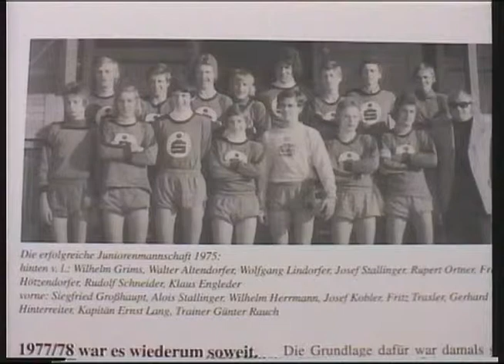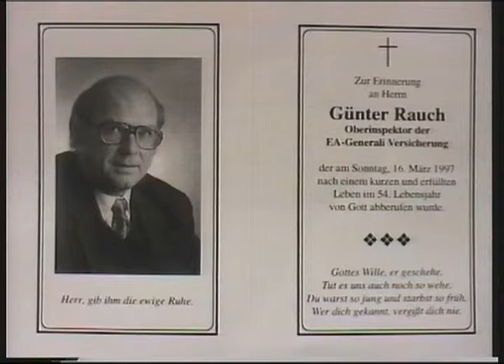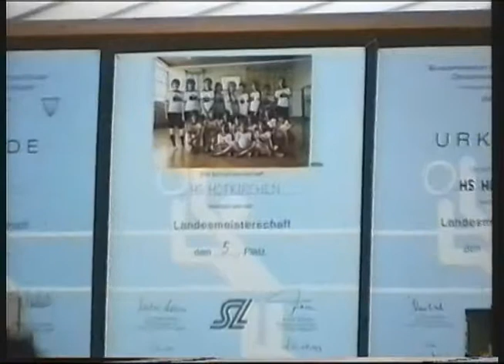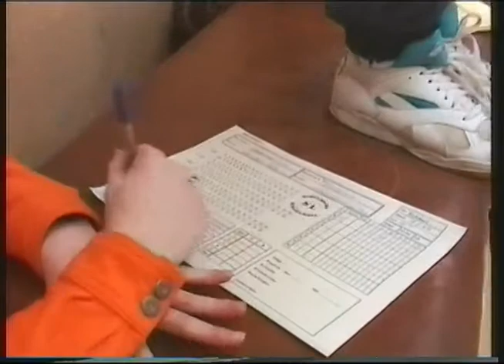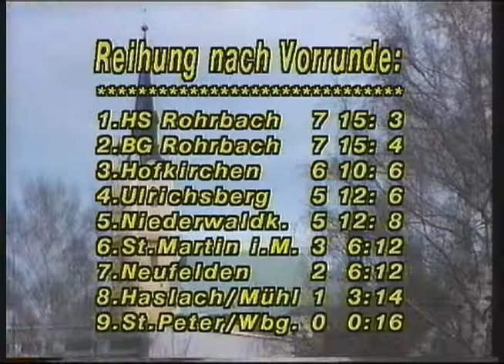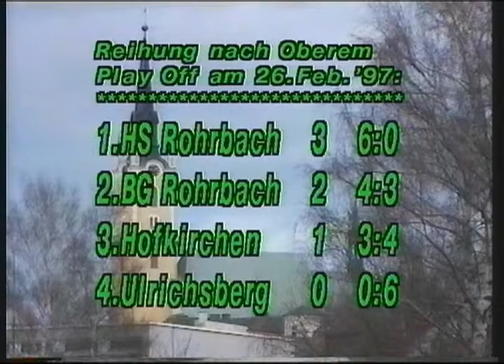In Memoriam Günter Rauch & Volleyball-Schülerliga (RLT; 20.03.97)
Sendung im Rohrbacher Lokal TV vom 20. März 1997. Themen:
- Nachruf auf Sportfunktionär Günter Rauch
- 20 Jahre Volleyball-Schülerliga